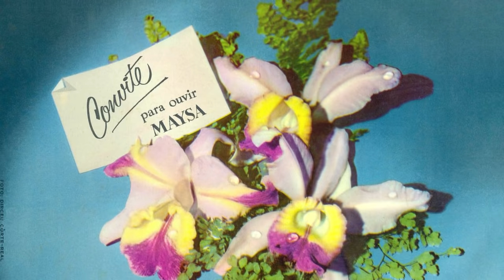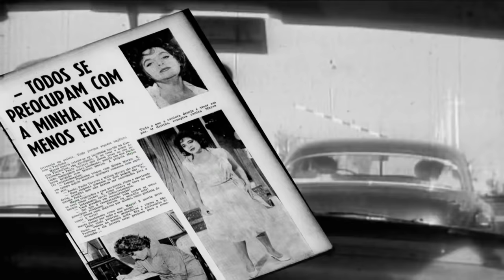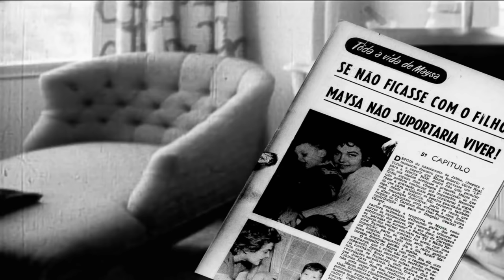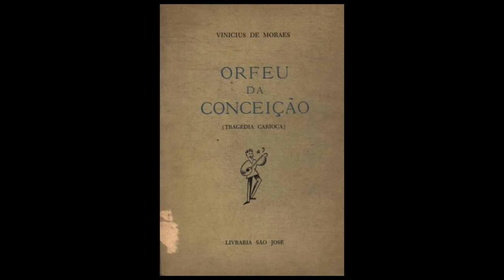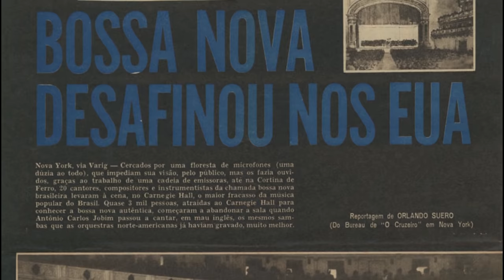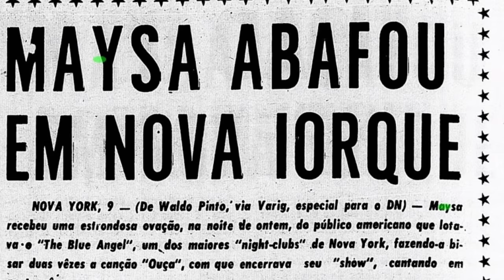MAYSA - A FAMA, AS FOFOCAS E INJUSTIÇAS QUE FAZEM DELA UM ÍCONE NACIONAL! | SOCIOCRÔNICA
Ela divulgou a música brasileira nas gringas logo após Carmem Miranda e a bossa nova muito antes de Vinicius de Moraes e Tom Jobim, além de ter obtido grandes sucessos escritos por ela mesma! Mas por que Maysa parece um pouco injustiçada e pouco lembrada na cultura nacional?

abraços,
SC